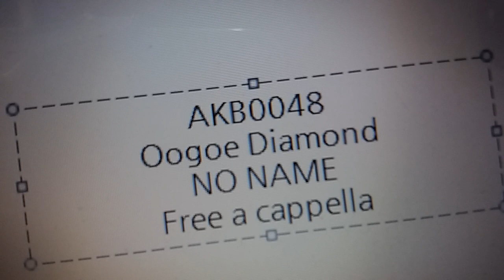AKB0048 - 大声ダイヤモンド - NO NAME Free a cappella フリーアカペラ